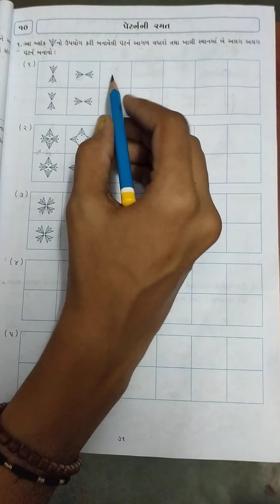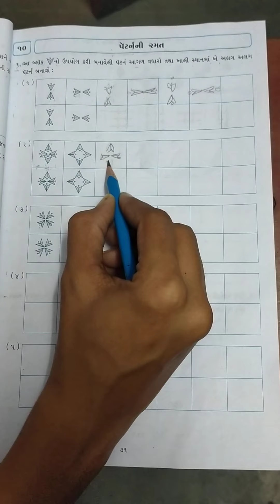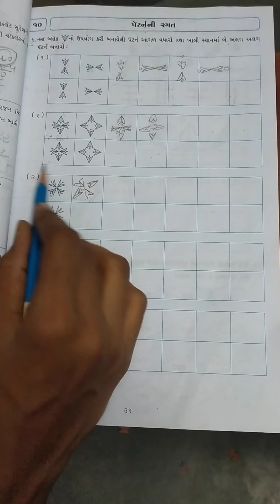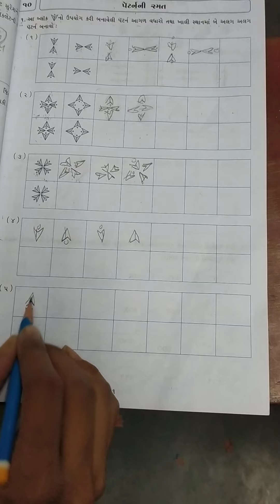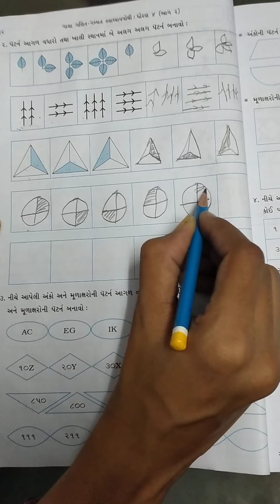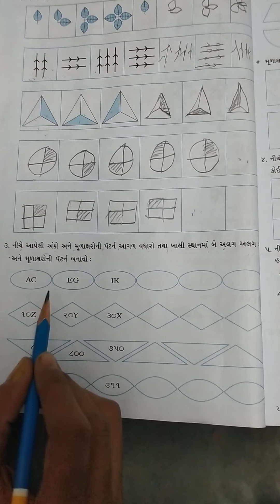std 4 maths 11 01 21